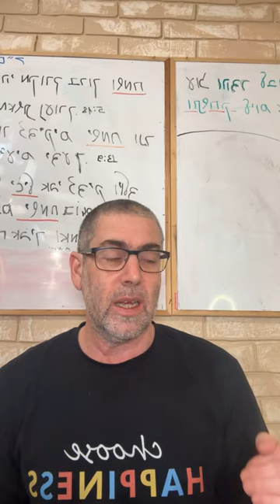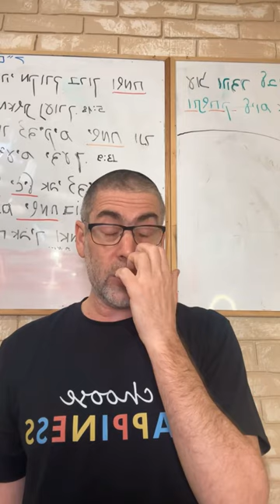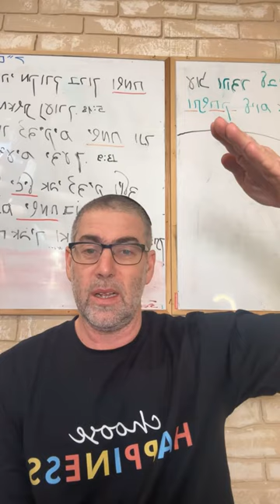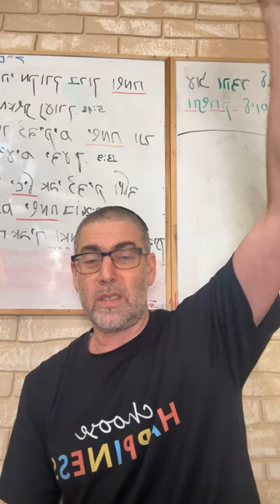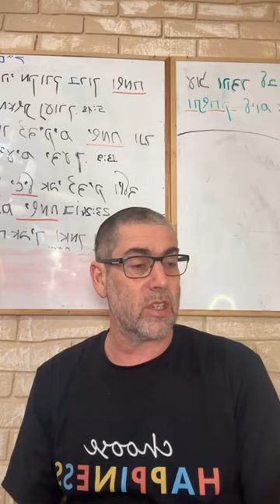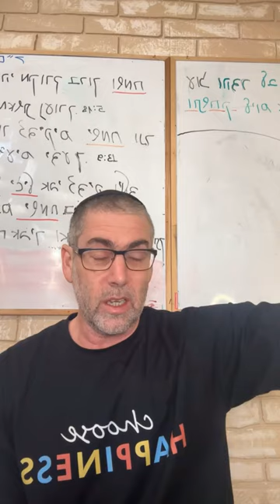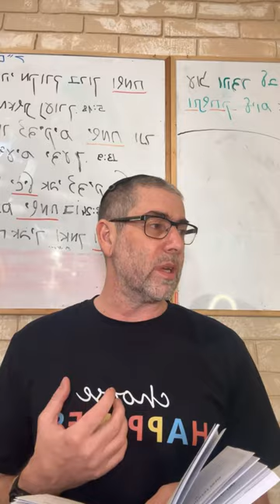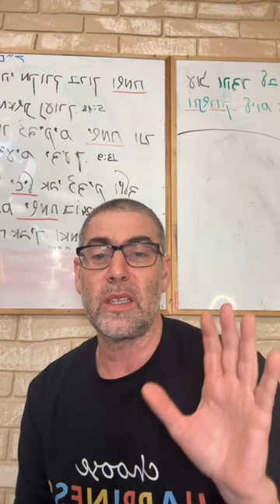✡️ Ицхак Пинтосевич: Б-г свят - что есть святость? Исправление характера. О благодарности. Урок 97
Что происходит с большинством вещей, за которыми гоняется человек на протяжении жизни, и почему лучшая опора - это Тора?
Что происходит, когда человек ставит себе некую глобальную цель, которая в его глазах сделает его счастливым, в зависимости от того, достиг он ее или нет? Как все меняется со временем?
Благословение "Ты свят и Имя Твое свято". Почему слова никогда не являются истиной?
Что значит "быть святым"? Как это связано с идеями присутствия духовности и материальности, добра и зла в этом мире?
Как мы можем условно представить себе Б-га и Его святость? Почему человек создан по образу Б-га?
Как происходило зарождение идеи творения мира и само воплощение духовного мира в материальной форме?
Все объекты материального мира - это проявления Вс-вышнего, но сам Он вне этого мира и его системы. Посредством чего человек может обрести связь с этим наивысшим уровнем духовности?
Постоянный выбор человека, в какую сторону двигаться.
Почему одна из десяти заповедей - не произносить Имени Вс-вышнего впустую?
Почему важно исполнять волю Вс-вышнего во всех деталях и почему реформистский иудаизм и реформистский гиюр - это такая же фикция, как реформистское веганство? Как высказывался об идее реформистского гиюра рав Элиягу Эссас?
Каждое движение в сторону Б-га через исполнение заповедей делает человека святым. Почему сказано, что мы будем прославлять Б-га вечно?
Упражнение для увеличения уровня святости. Почему важно благодарить, при этом не прося ни о чем?
Изучение книги рава Зелига Плискина "Happiness". Как обычно реагируют люди при совершении ошибок? Принятие ответственности за свой характер и свою жизнь - как мы можем трансформировать свое отношение к указанию на наши ошибки и недостатки?
Понимание того, что смысл жизни в постоянном развитии и принцип "Падение ради подъема". Единственный путь к становлению праведником - через преодоление и исправление ошибок.